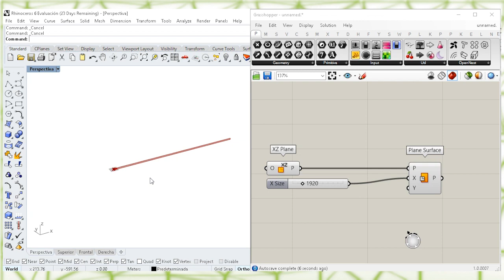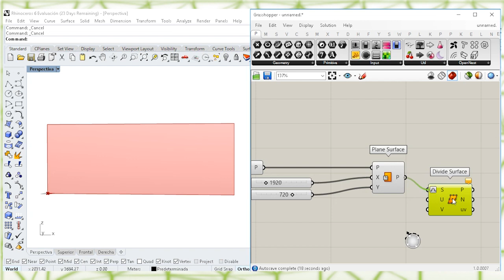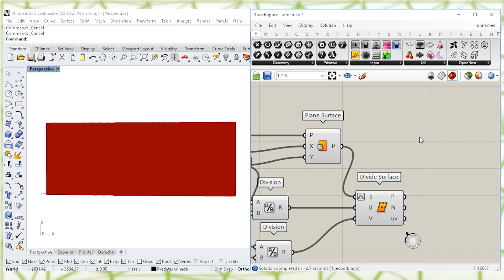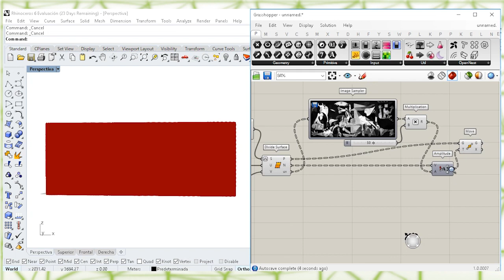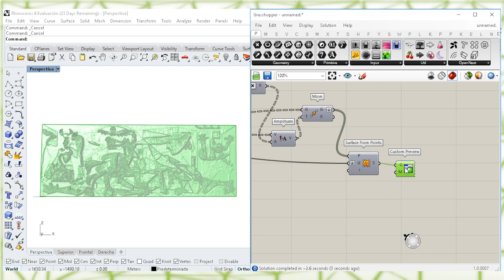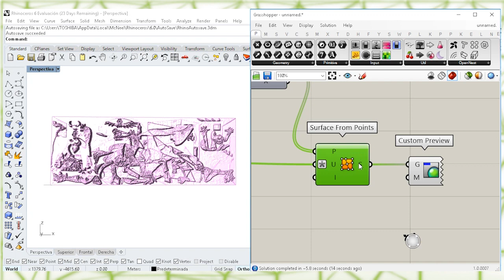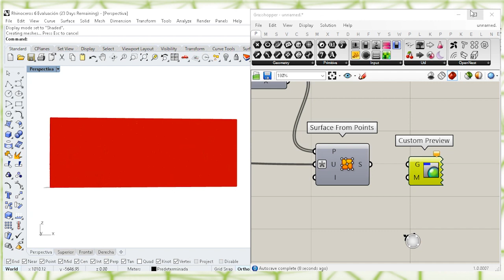picasso's guernica - grasshopper surface tutorial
grasshopper surface tutorial
picasso's guernica

🎼Music
 → Window Demons - roljui